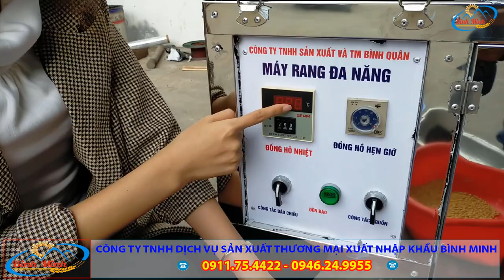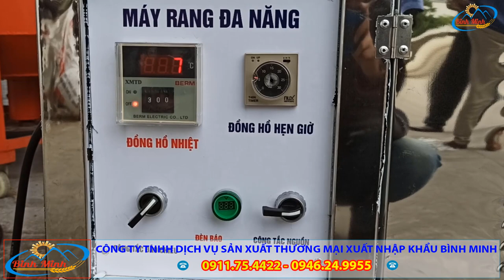Máy Rang Đa Năng R15 Rang Chín Nhanh Chín Đều Đẹp Hạt Ngũ Cốc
✨ Máy rang đa năng R15 là một trong những dòng máy rang hạt mới tại công ty Bình Minh, chuyên dùng để rang các loại hạt như gạo, lạc, ngô, macca, sachi,… Máy rang nhanh, đảo đều giúp bà con tiết kiệm được thời gian và công sức.
✨ Máy rang Bình Minh được trang bị bảng điều khiển thông minh giúp người dùng tùy ý điều chỉnh nhiệt độ phù hợp với nhiều loại nguyên liệu đa dạng khác nhau. Khi nguyên liệu đem rang đạt độ chín vàng, vặn công tắc đảo chiều, lồng rang sẽ quay theo chiều ngược lại xả thành phẩm ra ngoài.
✨ Máy có giá thành hợp lý, chỉ cần đầu tư một lần giúp tiết kiệm được chi phí nhân công cho hộ kinh doanh, sản xuất.
✨ Thông số của máy:
⚡ Động cơ: 1,1 kw ( hoặc 0,75 kw giảm tốc)
⚡ Nguồn điện: 220V - 380V
⚡ Năng suất: lên đến 10kg/ mẻ

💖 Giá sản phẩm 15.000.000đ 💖